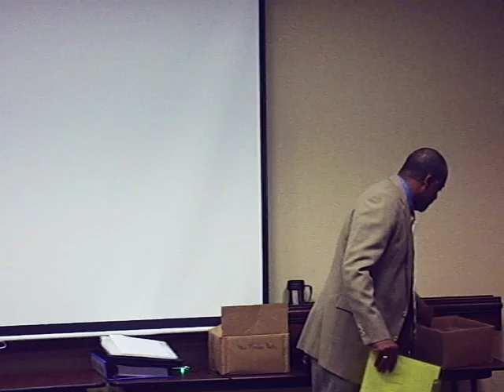educationneedsmorestanely.AVI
Stanley Comer is giving advice about financial independence. He worked in the school system for years, but Traverus allowed him to retire earlier.